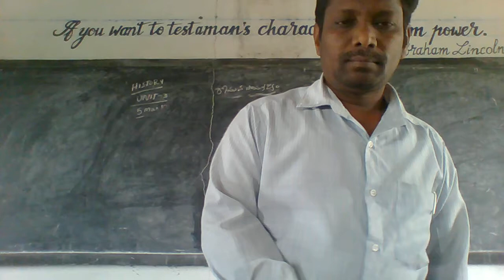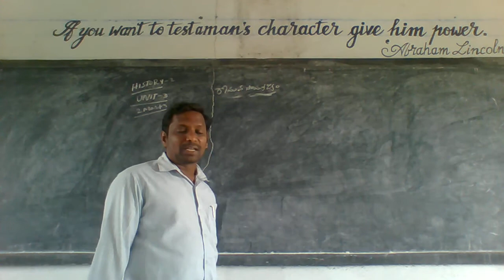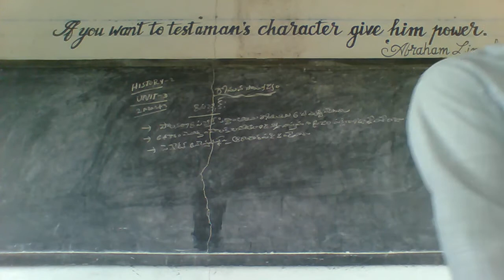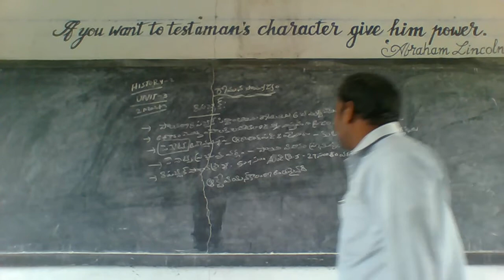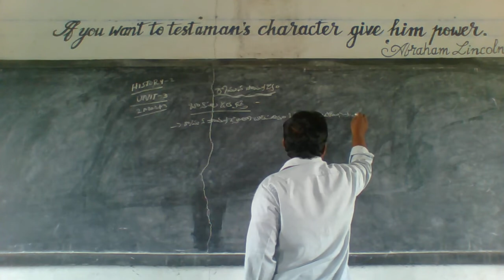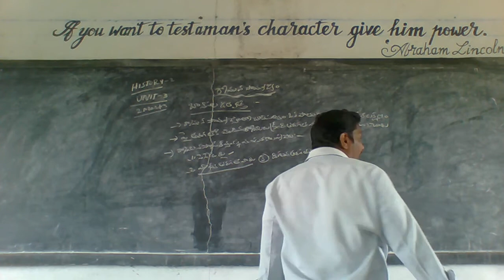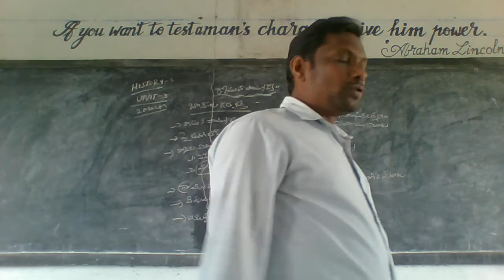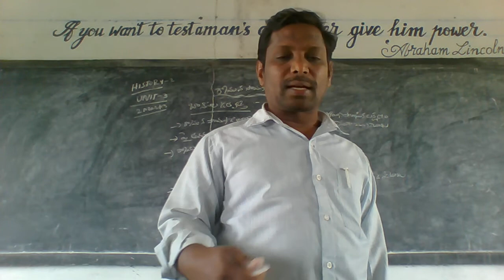HISTORY 2 CLASS 31 UNIT 3 ROMAN EMPIRE 2MARKS QUESTIONS EXPLAIN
CEC@HEC